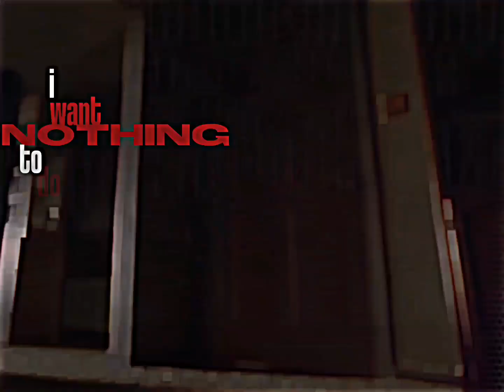HESEINBERG ( breaking bad edit )